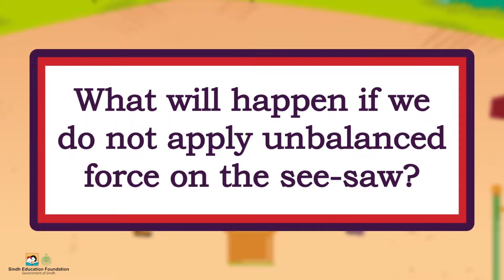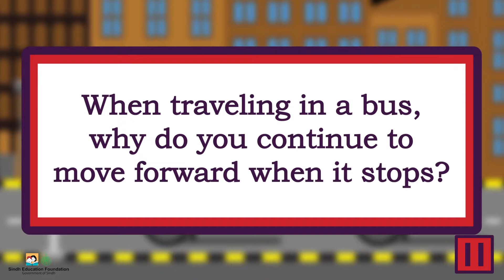Balanced and Unbalanced Forces I Science I Grade 5 Unit 6 Lesson 3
 Describe the effects of Balanced and Unbalanced Forces on the motion of an object
 Describe the term ‘Inertia’